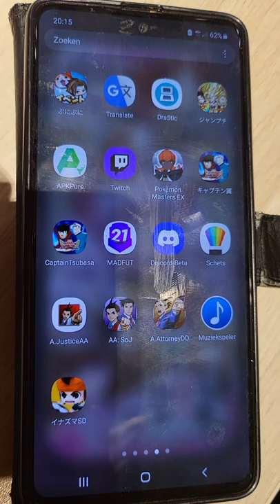Let's Play Inazuma SD Part 1 (Finale)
I've had hundreds of requests to play Inazuma SD and today I am finally ready to shackle my chains of never playing a gacha game as I kick-start a whole Let's Play of Inazuma SD. Everything that you can currently find within the game will be covered here today. With the likes of Jordan, Bailong and Ozrock With Autumn Stargazer waiting for me, I can't wait to get started on this series!

This video was made possible by borrowing the app (and phone) from Mile: